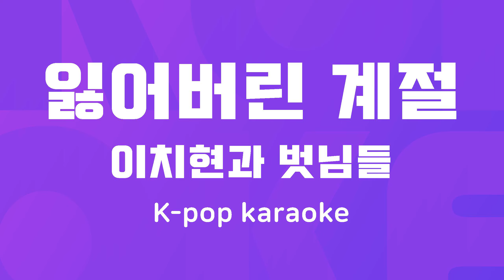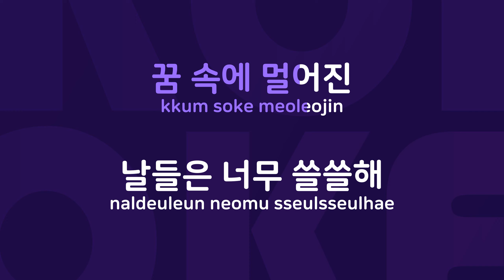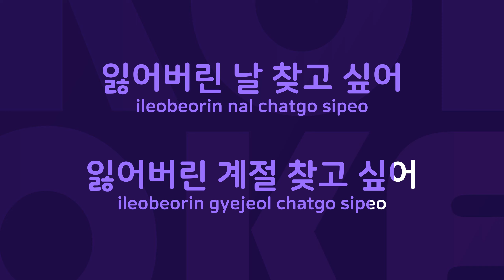잃어버린 계절 : Originally Performed By 이치현과 벗님들 Karaoke Verison